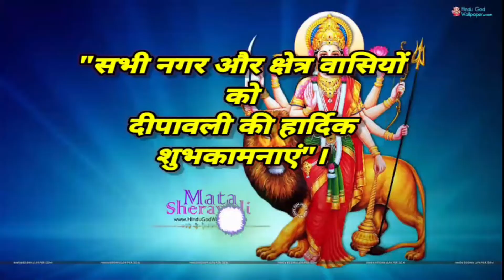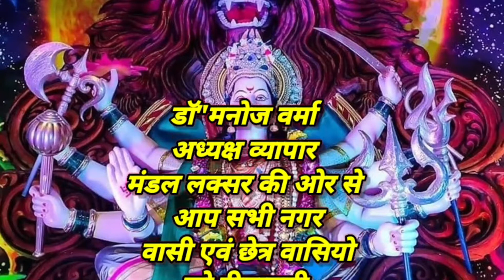"मनोज वर्मा ध्यक्ष व्यापार मंडल लक्सर "!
"मनोज वर्मा
अध्यक्ष व्यापार
मंडल लक्सर  "!
diwali kab ki hai,diwali ki shopping kese or kab kare,diwali par kya kya kharedna chahiye,Diwali par patake kaha le,happy depawali,dewali patakhe,Depawali patake,मनोज वर्मा ध्यक्ष व्यापार मंडल लक्सर